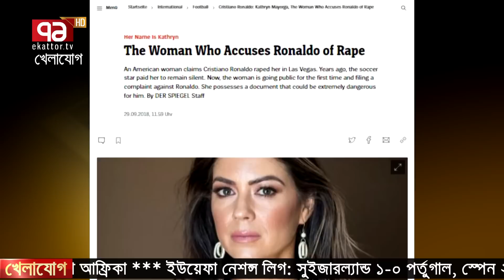রোনালদো কি ধ*র্ষ*ক? ৪২ পাতার রায়ে কী বলল আদা*লত ? Khelajog । খেলাযোগ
রোনালদো কি ধ*র্ষ*ক? ৪২ পাতার রায়ে কী বলল আদা*লত ?

Bangabandhu Satellite Parameter:
Satellite: BS1
Orbital Position: 119.1 ͦ  East
Polarization: Horizontal
Frequency: 4600MHz
Modulation: 8PSK
FEC: 2/3
Symbol Rate: 30,000
DVB-S2